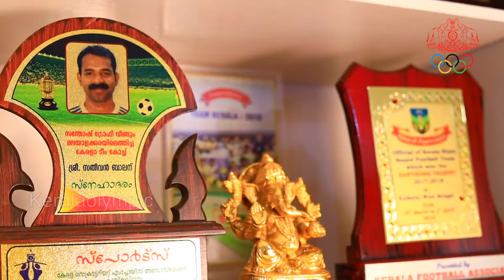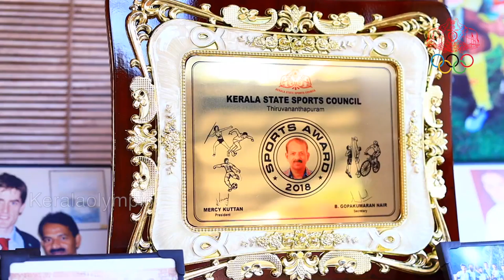അഭിമാനം; സുഹൈര്‍ | Kerala Olympic | Satheevan Balan | Ente Tharam | V.P. Suhair | N.P. Pradeep